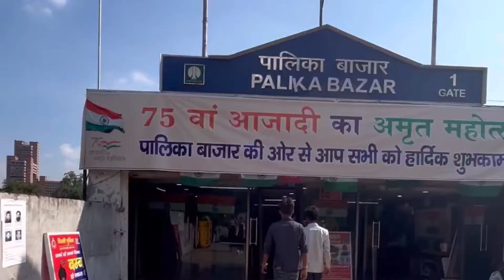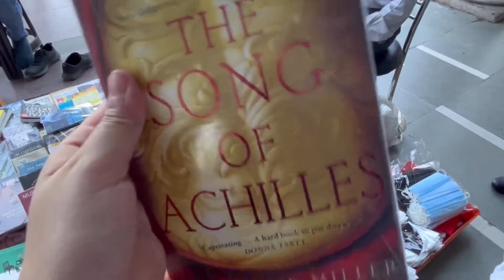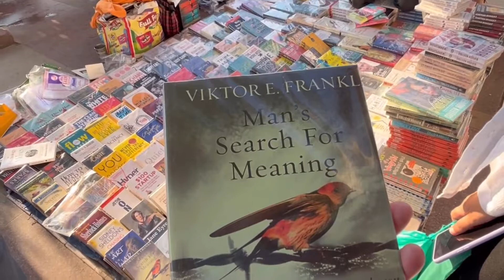Connaught place delhi | Palika bazar connaught place | janpath market | street shopping | Tacos Bell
video is about street shopping in connaught place delhi.i found some amazing option in palika bazar with a reasonal rate.i found some amazing short kurtis , ethnic wear in palika bazar cp. we have done some street shopping in connaught place and purchased amazing novel and affordable earings too. Then we went to taco bell for the lunch.Taco bell is the best mexican food cafe.